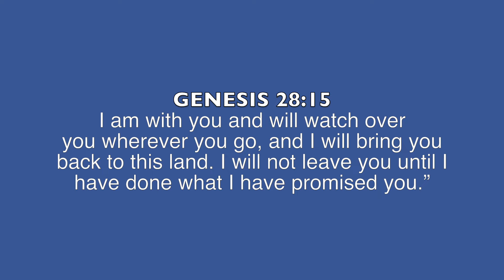MAJOR LIFE UPDATE 😌..| WE ARE LEAVING GERMANY 🇩🇪